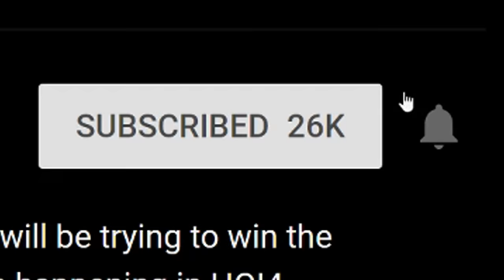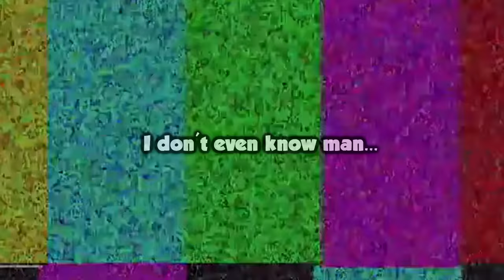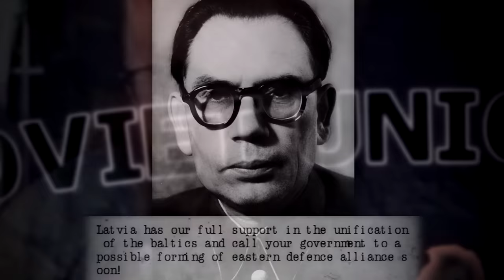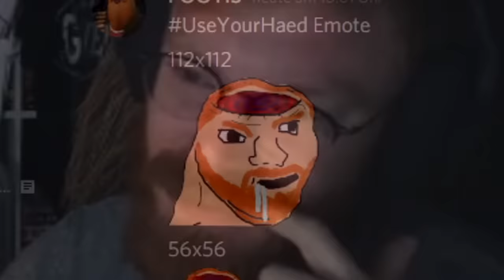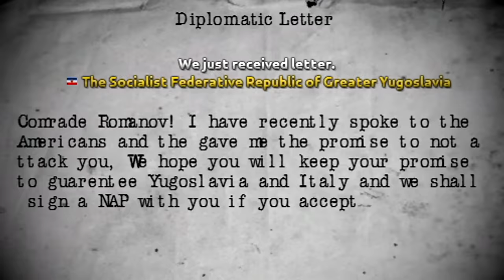When Tommy Returns To Russia In HOI4 Multiplayer...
After a long hiatus from HOI4 Multiplayer and especially HOI4 Roleplay, the Tsar is finally back and he is going to be playing a country we haven't seen in ages on the TommyKay Channel...
Yes that's right, it's the return of TommyKay Russia aka TommyKay Soviet Union!

Yes sir! We're back to HOI4 Multiplayer Roleplay and we're back to Tommy playing majors in Hearts of Iron 4!
Man it's such a good day, isn't it...
I'm so happy that we don't have to see minors anymore, they are so boring compared to majors such as Germany, Russia, Japan and Italy.
The self proclaimed Best HOI4 Player will be having an absolutely amazing game where he will try to proclaim an enormous Russian Empire while also having some professional diplomacy in roleplay.
This was a very fun Hearts of Iron 4 game to watch and edit and I think you all will enjoy this one!
This is what happens when Tommy joins a multiplayer game as Russia.
This is when Tommy plays the Soviet Union in HOI4 MP!

➤ SUPPORT US:
➤ Edited and produced by Markoni:
Thumbnail - Sewi
Title: When Tommy Returns To Russia In HOI4 Multiplayer...

Last HOI4 Video Title: When A German Plays Prussia In Hearts Of Iron 4...